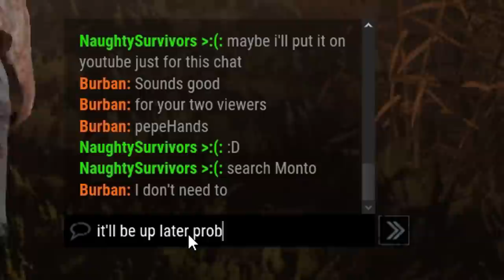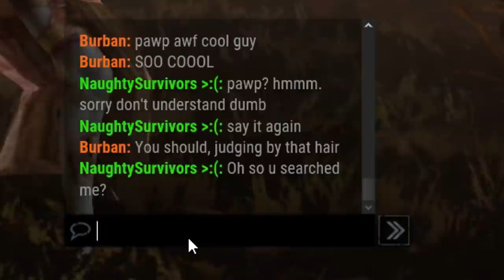MEGA LUNGE SPIRIT!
Coup De Grace Spirit